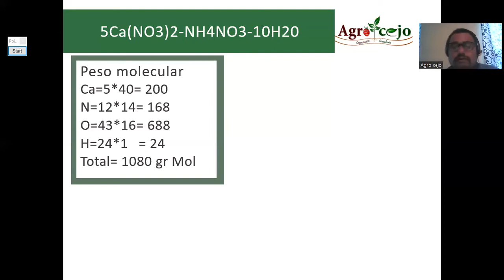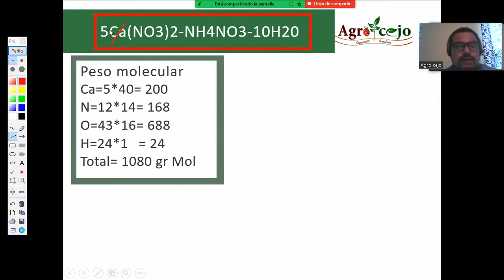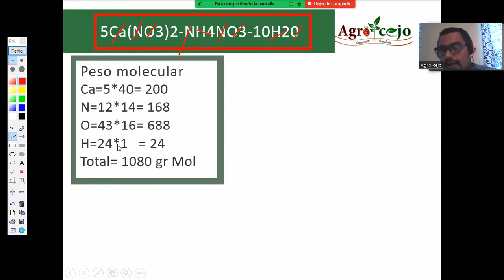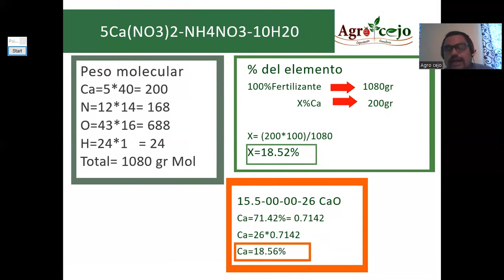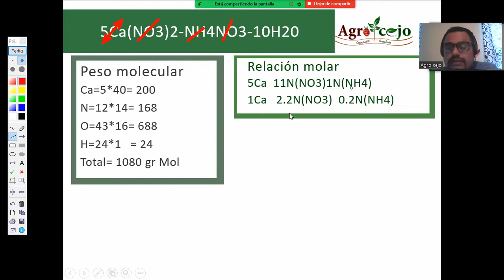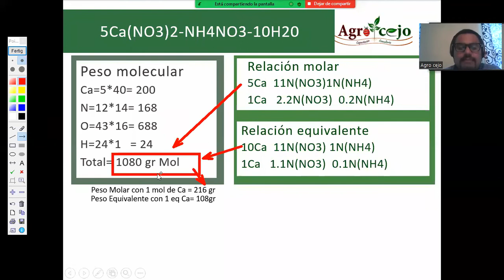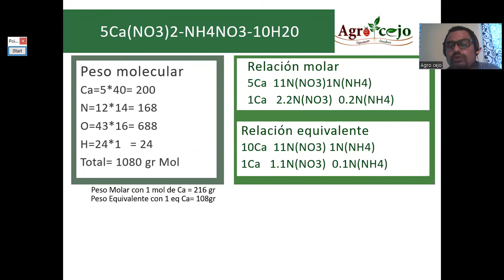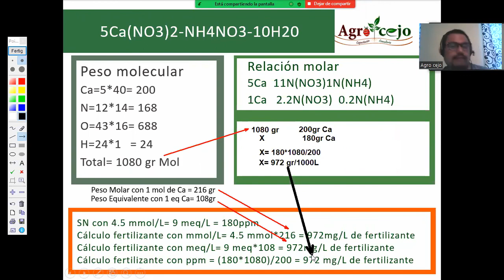𝐂á𝐥𝐜𝐮𝐥𝐨 𝐝𝐞 𝐥𝐚 𝐬𝐨𝐥𝐮𝐜𝐢ó𝐧 𝐧𝐮𝐭𝐫𝐢𝐭𝐢𝐯𝐚 𝐞𝐧 𝐌𝐦𝐨𝐥, 𝐌𝐞𝐪 𝐘 𝐩𝐩𝐦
𝘗𝘰𝘳𝘤𝘦𝘯𝘵𝘢𝘫𝘦 𝘥𝘦 𝘯𝘶𝘵𝘳𝘪𝘦𝘯𝘵𝘦𝘴 𝘦𝘯 𝘭𝘰𝘴 𝘧𝘦𝘳𝘵𝘪𝘭𝘪𝘻𝘢𝘯𝘵𝘦𝘴
ejemplo nitrato de calcio